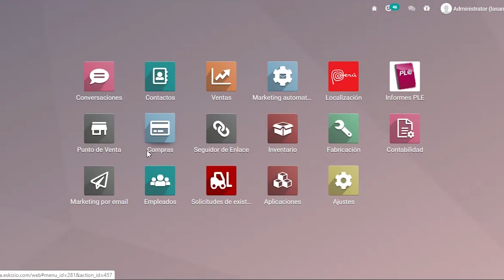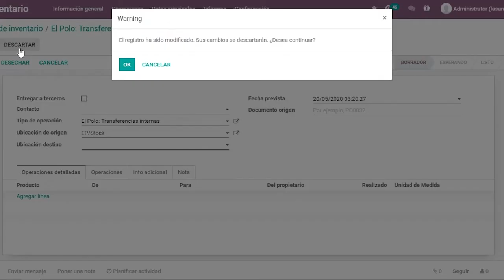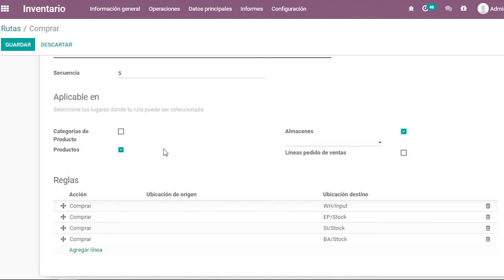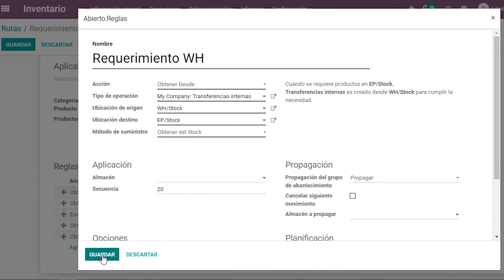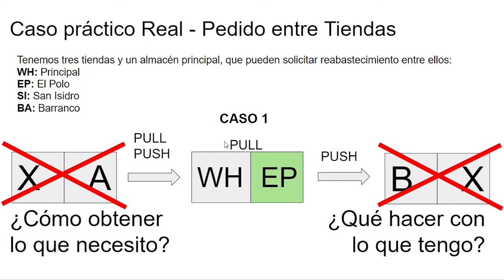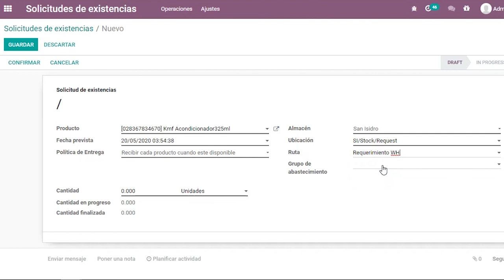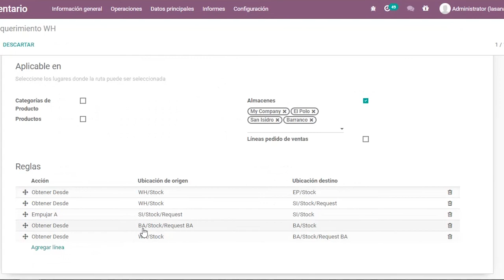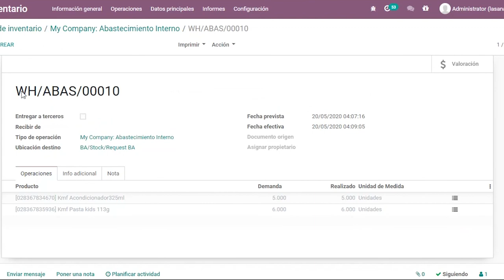Un almacén mejor gestionado, con Odoo 14 : Rutas avanzadas. La última guía que necesitarás revisar.